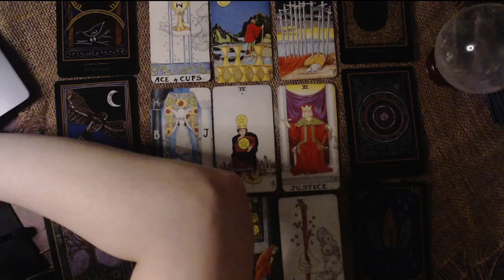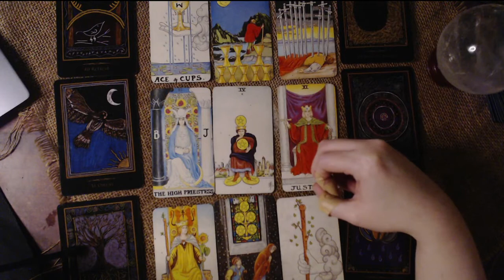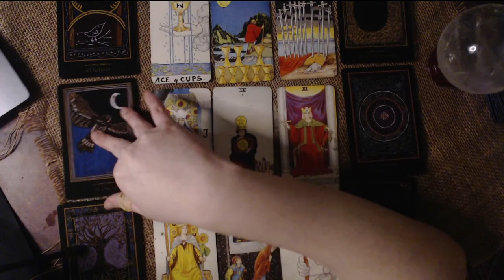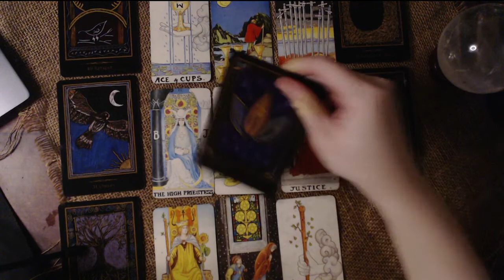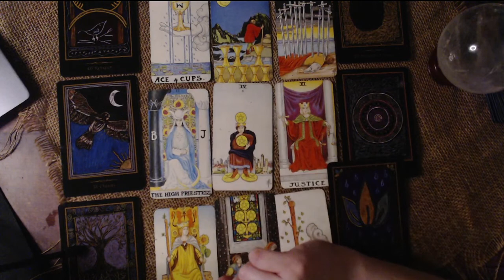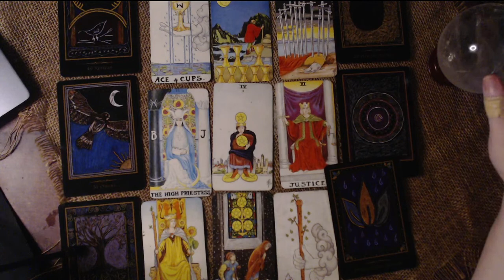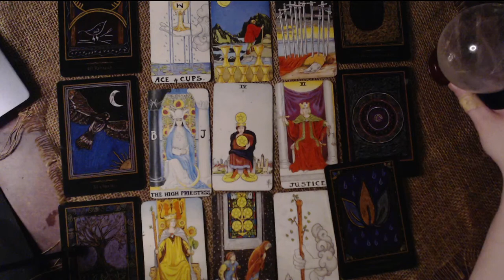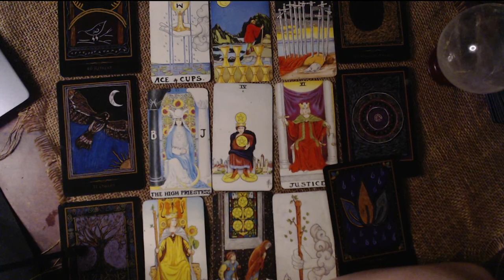VIRGO MAY 2021 LOVE TAROT READING - SUDDENLY FEEL LIKE HESITATING? ANSWERS WILL COME NOW...